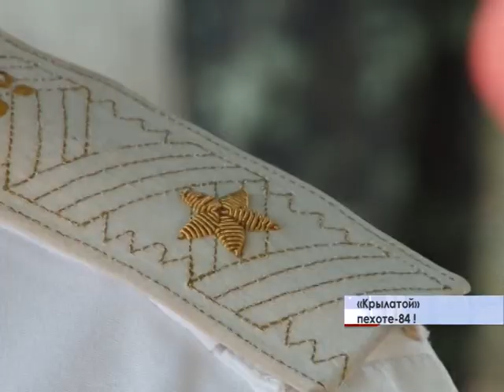Никто, кроме нас!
В Крыму отметили день "крылатой пехоты".